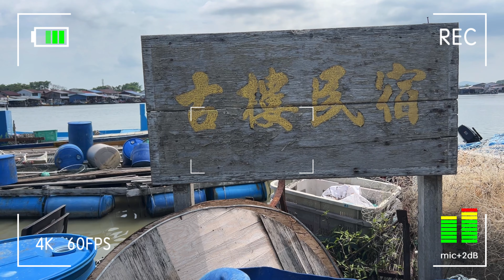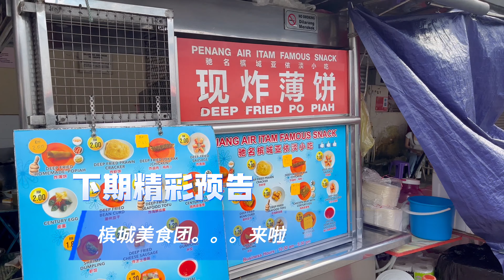【寻乡探秘18】一年后再次游古楼！这次终于看到制作皮蛋、咸蛋的过程啦！你们知道咸蛋壳外层“黑麻麻”的是什么吗？ 老婆突然这样问。。。看看求生欲望强的我如何回答！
一年后再次游古楼，与上次不同
这次能有幸参观制作咸蛋的全过程！
为大家解开咸蛋外层“黑麻麻”的神秘面纱！